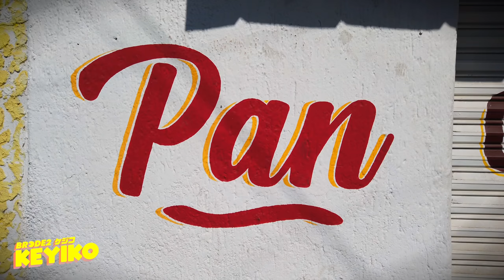KEYIKO ASMR presenta: PAN CHAMIZAL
Manolito se lanzó a @Pan.Chamizal a recopilar procesos de preparación del pan tradicional con la colaboración de Betito (@stonedburak), el panadero de las manos benditas.

Sonidos que puedes oler, imágenes que te quieres comer.

Sigue a @BRCDEvg para más contenido